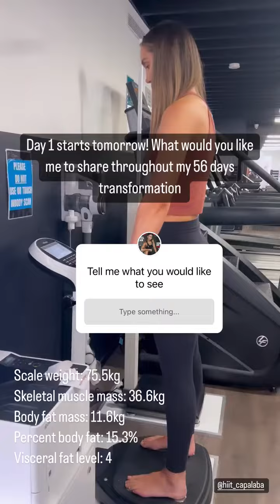CHONTEL DUNCAN - October 07 2022